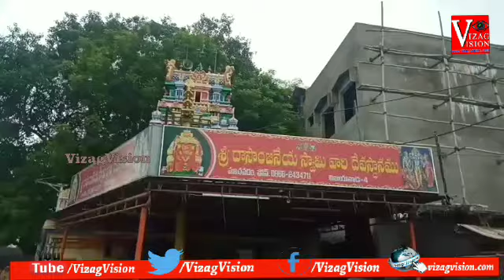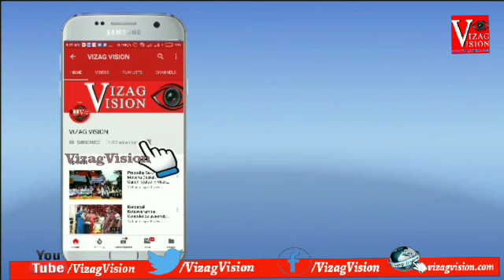మంత్రి కొడాలి నాని పై పోలీసులు కు ఫిర్యాదు చేశాం BJP Somu Veera Raju Vizagvision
మంత్రి కొడాలి నాని పై పోలీసులు కు ఫిర్యాదు చేశాం

హిందూ మత విశ్వాసాలను దెబ్బ తీసేలా మంత్రి కొడాలి నాని వ్యాఖ్యలు చేశారు

హిందువులను రెచ్చగొట్టేలా ఆయన మాటలు ఉన్నాయి

హిందూ దేవతా మూర్తులను కించపరిచేలా వ్యాఖ్యలు చేశారు

వెంకన్న ఏమైనా నానికి బావమరిదా... డిక్లరేషన్ ఎవరు పెట్టారు అంటారా

ఆంజనేయ స్వామి చేయి విరగ్గొడితే  ఆయనకు నష్టమా

రధం దగ్ధం అయితే... కోటి రూపాయల తో‌ చేపిస్తున్నారు

ఇలాంటి వ్యాఖ్యలు సోషల్ మీడియాలో కూడా విస్తృతంగా ప్రసారం అయ్యాయి

రాజ్యాంగ పదవిలో ఉండి.. హిందూ వ్యతిరేక వ్యాఖ్యలు చేశారు

మంత్రి వ్యాఖ్యలు పరిగణలోకి తీసుకుని చర్యలు తీసుకోవాలి

వెంకన్న కు మనం ఎన్నో సేవలు  చేస్తాం... వాటిని కూడా ప్రశ్నిస్తారా

డిక్లరేషన్ తో ఆటు అనేక ఆచారాలను విస్వాసంతో అమలు‌ చేస్తున్నాం

ఆ కార్యక్రమాలు పెట్టిన వారే... డిక్లరేషన్ కూడా పెట్టారు... వెంకటేశ్వరరావు గారూ

ఎంతో కాలంగా వస్తున్న ఆచార వ్యవహరాల ను కూడా మార్చే స్తారా

ఆంజనేయ స్వామి విగ్రహం చేయి పగులకొడితే.. బొమ్మ చేయి అంటారా

ఇటువంటి వ్యాఖ్యలు ను బట్టి మాకు అనేక అనుమానాలు కలుగుతున్నాయి

ఇప్పటికైనా సిఎం స్పందించి హిందూ ఆలయాలకు రక్షణ కల్పించాలి